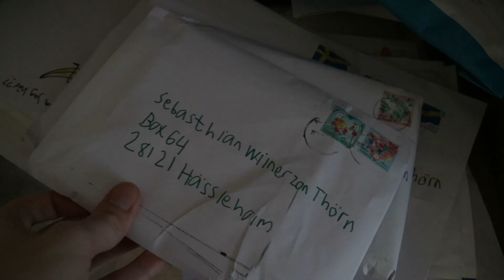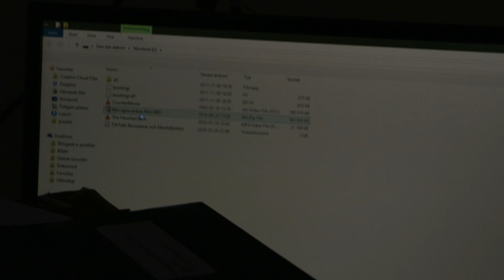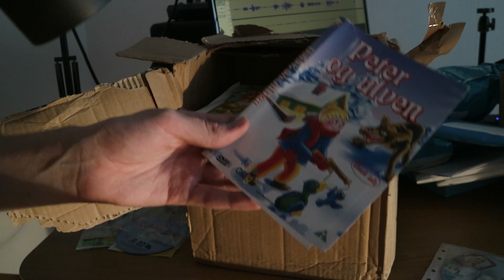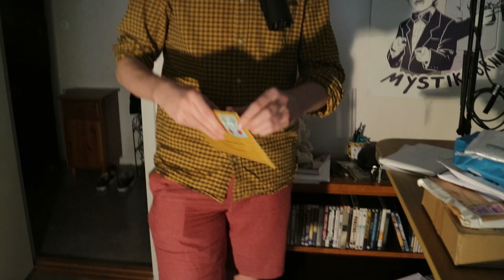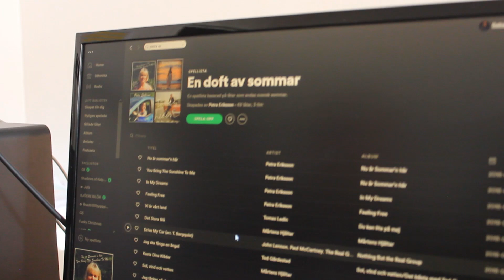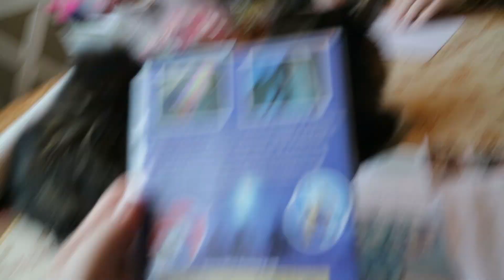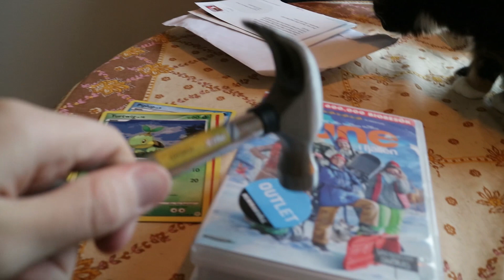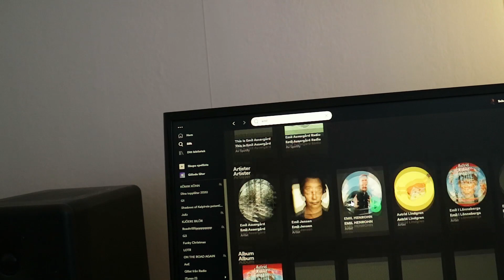DEN ABSOLUT SISTA UNBOXINGEN! (Unboxing Vol. XIII)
Det har blivit dags för den absolut sista unboxingen någonsin! Vi tar fortfarande emot brev/paket men kommer inte öppna dem i fler såna här videor tyvärr!

I sommar drar vi äntligen ut på turné igen! Vi kommer till 15 städer och premiärvisar flera nya avsnitt av Felix Recenserar! KÖP BILJETTER

Box 64
281 21 Hässleholm

FÖLJ OSS!